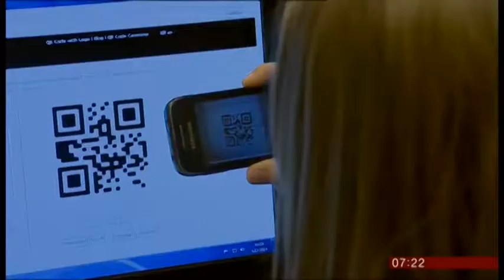Computing Science in Schools - Estonia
BBC Breakfast TV - Jan 8th 2014 - Case Study